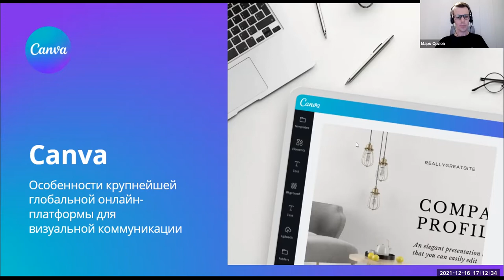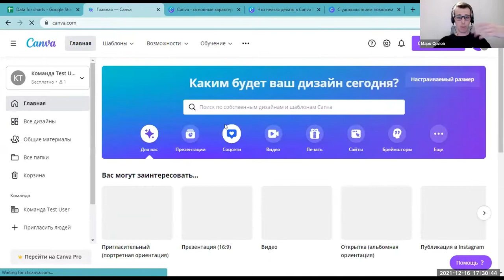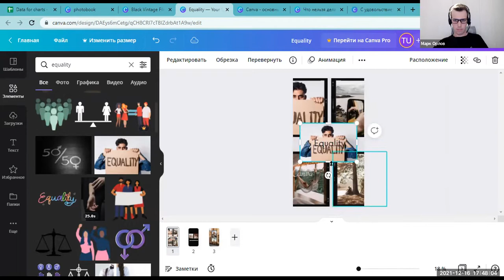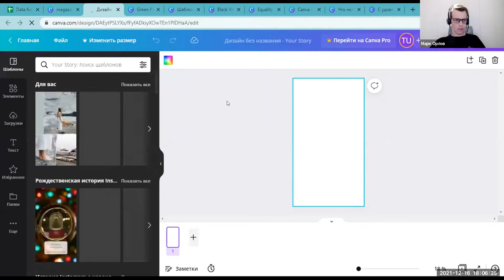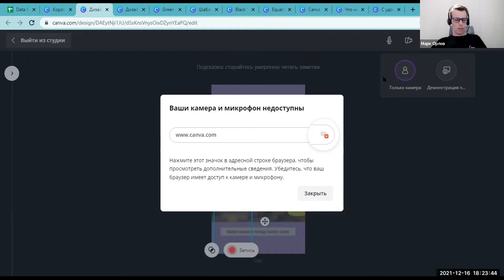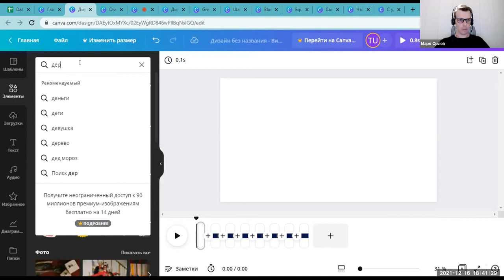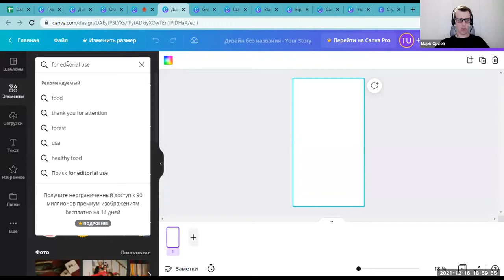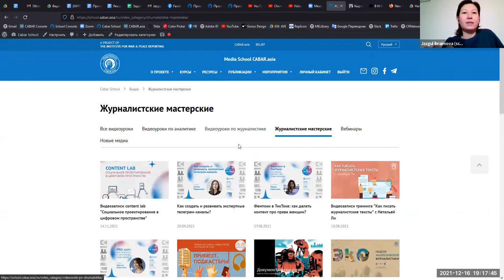Canva для социальных сетей: сила и возможности визуальной коммуникации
Запись митапа сообщества контент-мейкеров Центральной Азии. Поговорили  о том, как создавать уникальные Instagram Stories, и делать монтаж видео, а также узнаем о возможностях платформы Canva для командной работы и для  НКО.

Спикер: Марк Орлов, региональный специалист Canva.